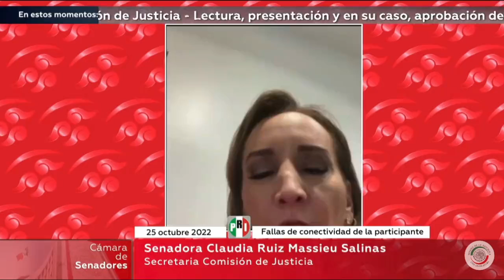Senadora Claudia Ruiz Massieu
Comisión de Justicia